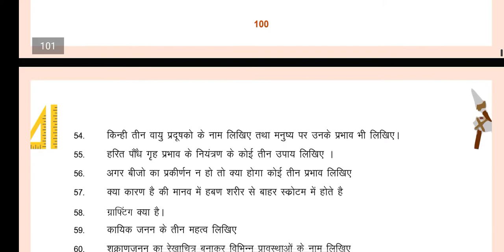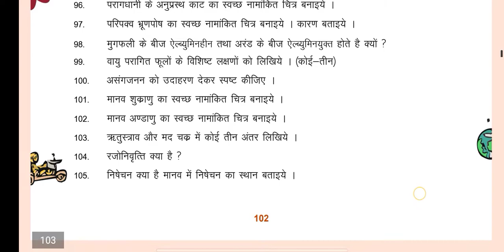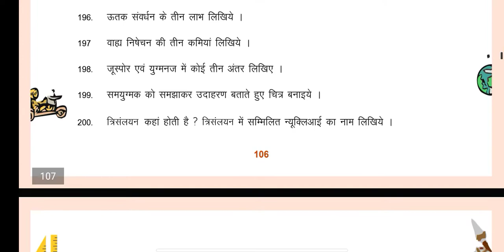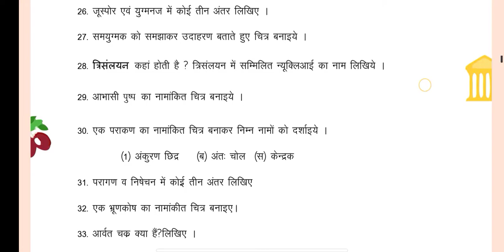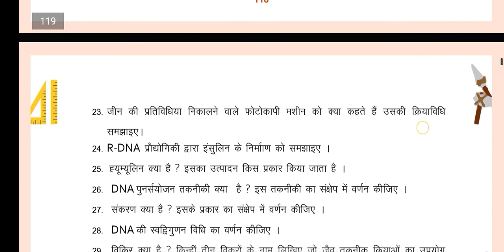जीवविज्ञान छत्तीसगढ़ माध्यमिक शिक्षा मंडल रायपुर ll Chhattisgarh madhamik siksha mandal raipur 💯💯💯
छत्तीसगढ़ माध्यमिक शिक्षा मंडल रायपुर ll Chhattisgarh madhamik siksha mandal raipur se questions 💯💯💯